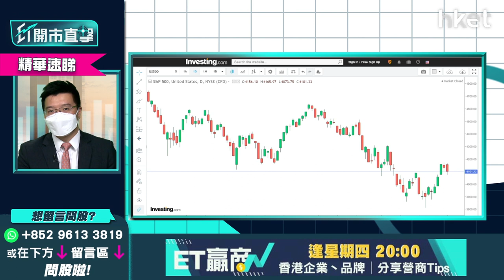【ET開市直擊】（精華）美股資金洗牌變陣？黃耀宗分析美股板塊資金流向